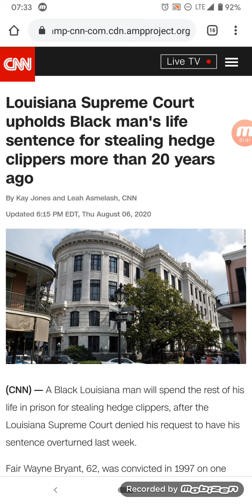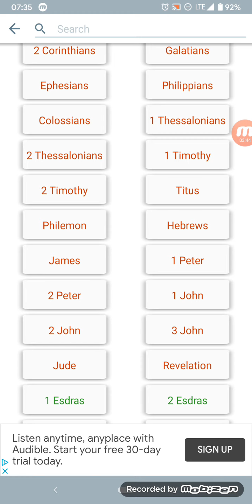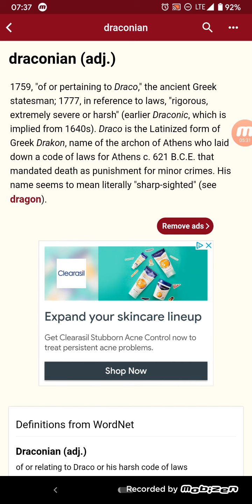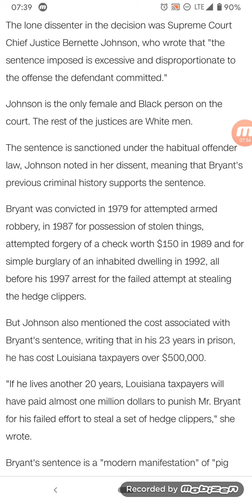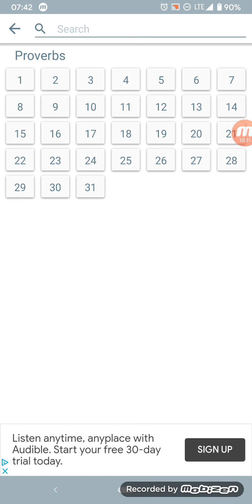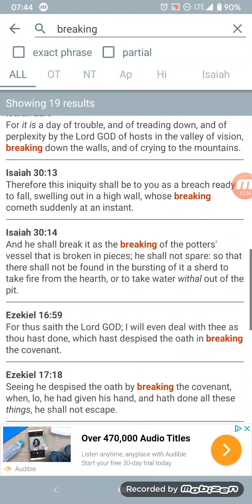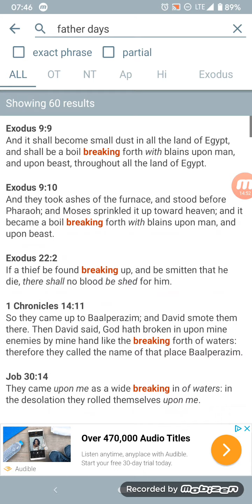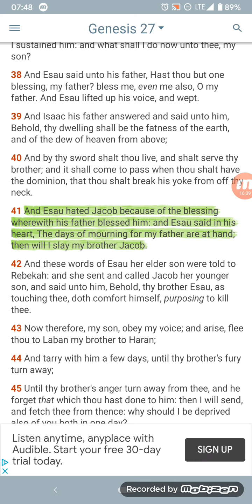Modern example of Draconian laws!